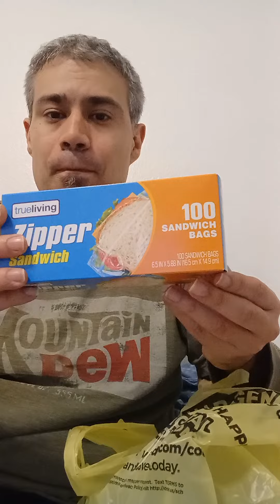Look What I Bought: Dollar General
Let's March on as Jesse shows what he got from said store in Texas.